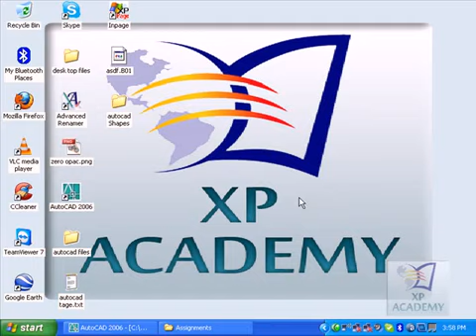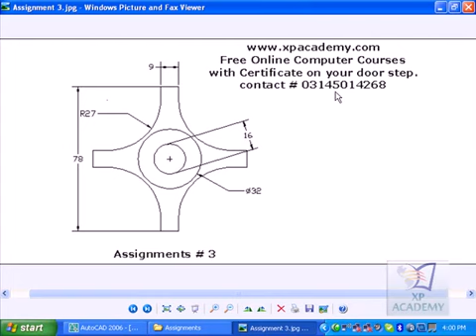38-Assignments 3.flv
38-Assignments 3.flv